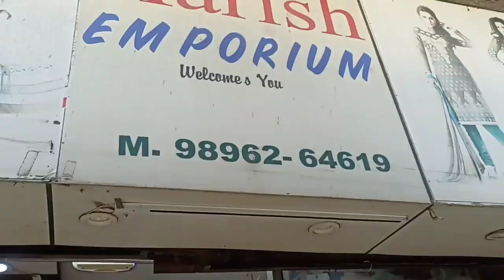यह किचन टिप्स आपको मास्टर शेफ बना सकते हैं यह टिप्स आपका समय भी बचाएंगे और खाने का स्वाद भी बढ़ाएंगे